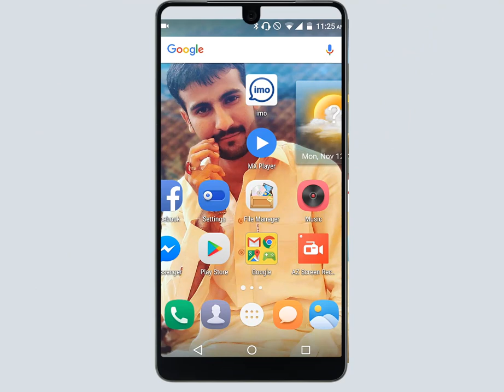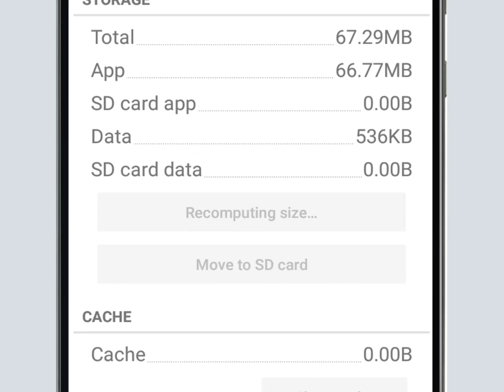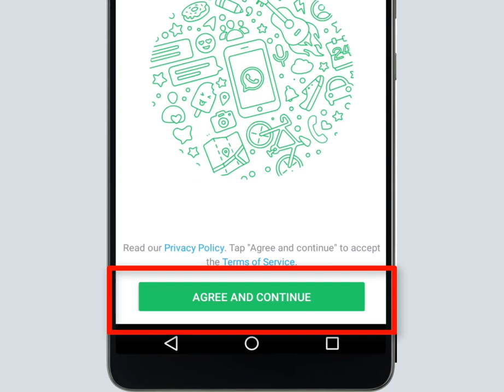How to logout from whatsapp messenger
Aagr Aap apni WhatsApp sy logout Hona ha tu In step ko follow karo bas
Alll Step
Step 1. Navigate to Settings.
Step 2. Then navigate to apps manager.
Step 3. Choose WhatsApp and then press Clear Data And Clear
Cache
By this way, you can easily logout from WhatsApp. If you want
to log-in again then.
Open WhatsApp and create your account.

Friends ager aapko ye video helpful lge to please ishe like aur
share jarur kare.

Voice :--
Shahid Nawaz

SUPPORTING..